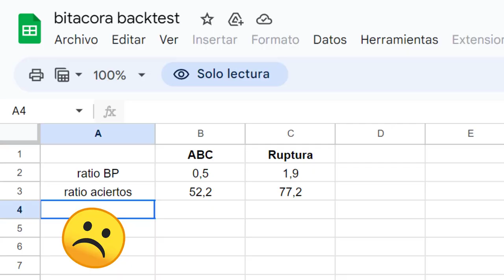Tuvimos una racha perdedora y así ha acabado (después de mucho estrés, eso si 😅)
El trading no va de tener un patrón y ya eres rentable para siempre (algunos piensan que con eso incluso hacerte rico solo es cuestión de tiempo).

La realidad es que el trading es una profesión como cualquier otra, y no suele haber formulas mágicas.

En este video te contamos como gestionamos una racha perdedora y los pasos para optimizar una estrategia

00:00 Mala racha en Armaga
02:50 Todo lo que implicaba
6:30 Arranca el proceso:
07:40 Paso 1: optimización vs nuevo patrón
9:09 Decidimos ir a por nuevo patrón
10:40 Encontramos 2 patrones
11:15 Paso 2: operar la idea
11:35 Paso 3: hacer un backtesting
13:20 Paso 4: revisar las métricas
15:03 Descartamos uno de los patrones
15:51 Paso 6: el proceso de optimización nunca termina
16:19 Si eres alumno de Armaga
17:29 Si no eres alumno